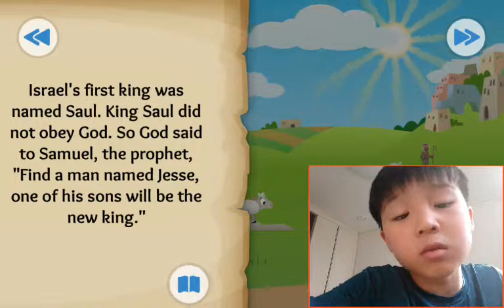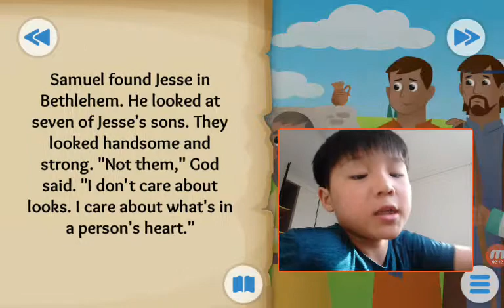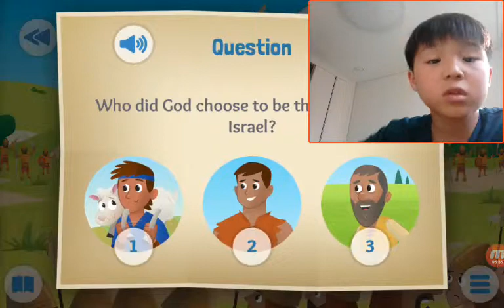‹Kids›Soo：성경이야기 Stones, Slings, and Giant Things about David and Goliath in 1 Samuel